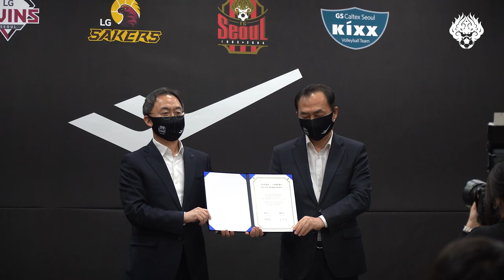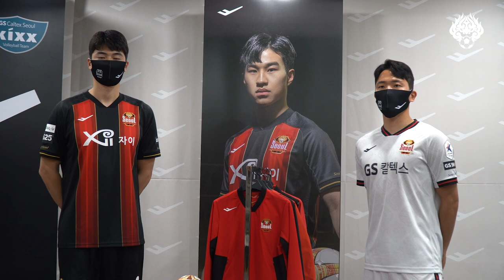그래서 조인식이 누군데…? FC서울 X 프로스펙스 공식 후원 조인식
FC서울이 27일 LS용산타워에서 프로스펙스와 공식 후원 조인식을 진행했습니다.